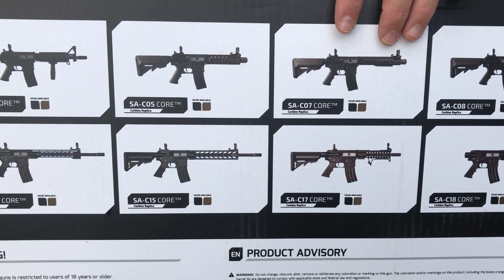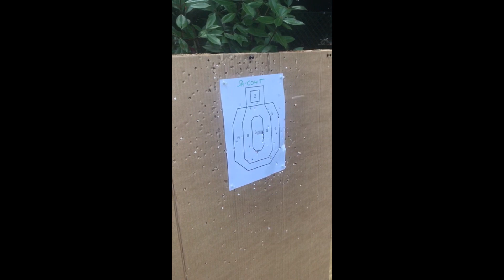Specna Arms CORE SA-C04 Airsoft Unboxin Review Softair.zone Deutsch German DAUERWERBUNG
Die neue Core-Serie ist die perfekt Einstiegsklasse in die Airsoftwelt von Specna Arms. Dieser recht neue Brand verwendet sehr gute Internals in all seinen Waffen, von der V2 Reinforced Gearbox bis hin zu Stahlzahn-Piston und Stahl-Gears. Dieser Carabiner im Value Pack ist komplett mit Akku, Ladegerät Front-Grip, Rail-Covers und Mid-Cap Magazin. Die Firma Softair.Zone vertreibt die Specna Arms Waffen in Deutschland über Ihren Onlineshop. Einsteiger erhalten hier eine sehr gute Waffe die lange hält, eine gute Präzision hat und zu dem günstig im Preis ist. Die Internals sind mit allen M4 Teilen aus dem Zubehör jeder Zeit veränderbar.